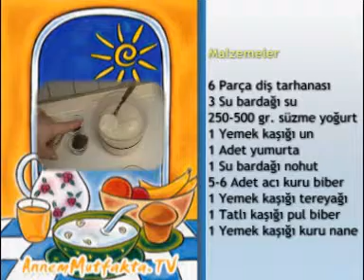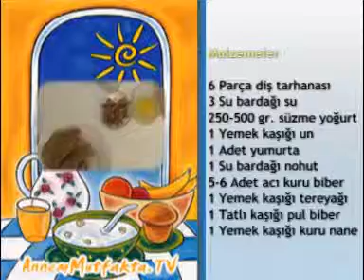Diş Tarhanası Çorbası Tarifi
Malzemeler:
6 parça diş tarhanası
3 su bardağı su ( sonradan eklenecekler hariç)
250-500 gr. süzme yoğurt
1 yemek kaşığı un
1 adet yumurta
1 su bardağı nohut
5-6 adet kuru sivri biber
1 yemek kaşığı tereyağı
1 tatlı kaşığı pul biber
1 yemek kaşığı kuru nane